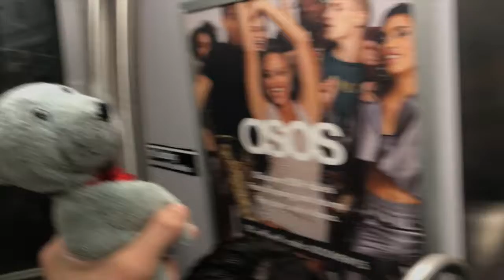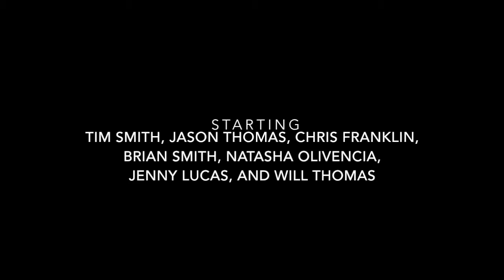The Adventures Of Chicago The Bear Movie The Next Chapter HD Final Trailer 2020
The Adventures Of Chicago The Bear Movie The Next Chapter Is Coming To Youtube Friday August 28th 2020.